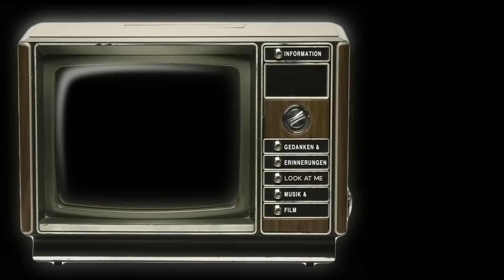Otto M. Zykan: im Gespräch mit Kurt Schwertsik